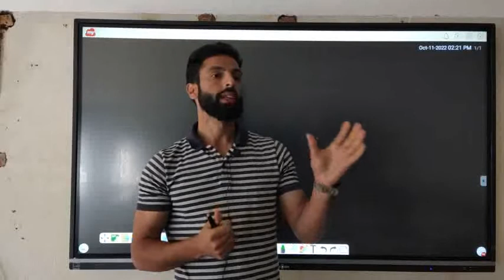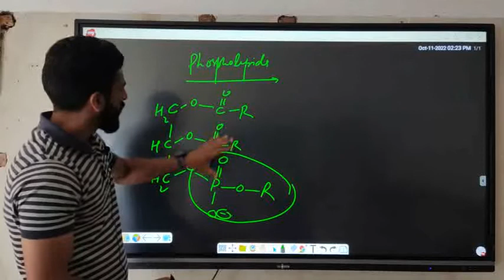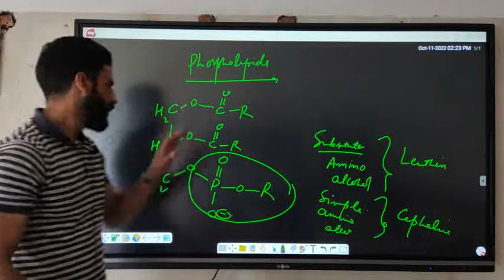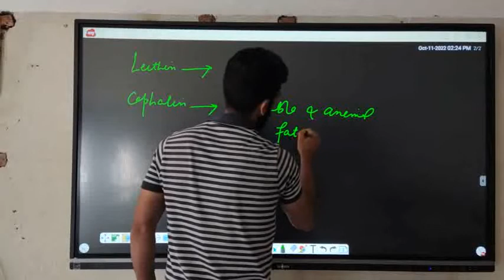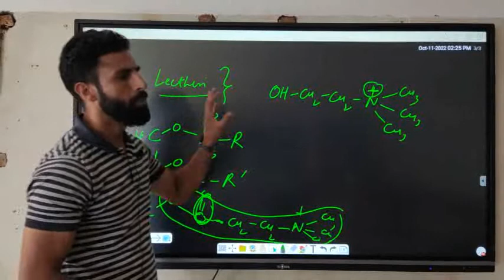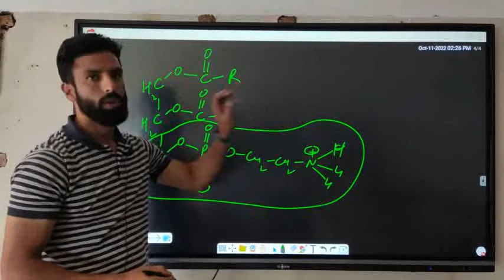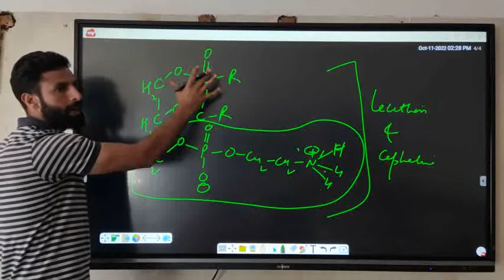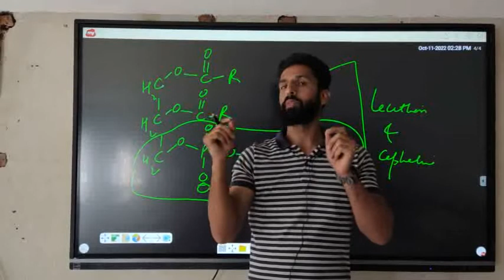LEC 6: LIPIDS| Phospholipids| Types & Applications| Eng. Chem# Clin Biochem